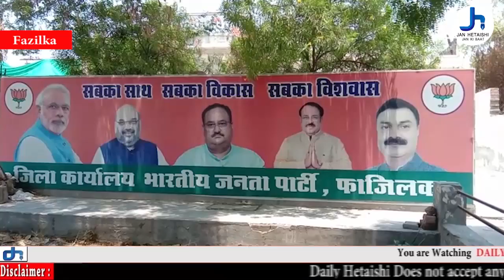भारतीय जनता पार्टी द्वारा मोदी सरकार की उपलब्धियों को लेकर की प्रेस वार्ता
भारतीय जनता पार्टी द्वारा मोदी सरकार की उपलब्धियों को लेकर की प्रेस वार्ता पिछले1 साल से मोदी सरकार द्वारा धारा 370 और 35 ए को हटाना नागरिकता संशोधन कानून लाना, करतारपुर कोरिडोर खोलना सहित करोना वायरस के चलते 20 लाख 970 हजार करोड़ का पैकेज लाकर जनता को दी राहत ।